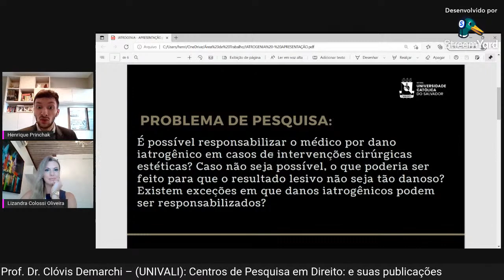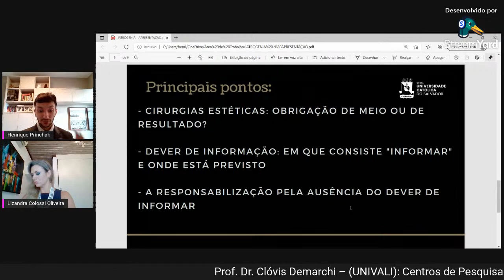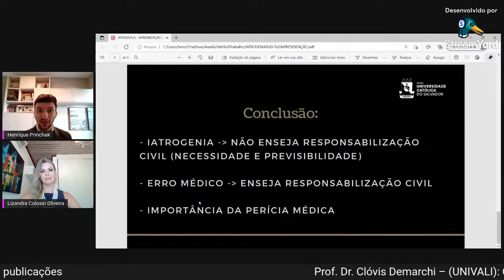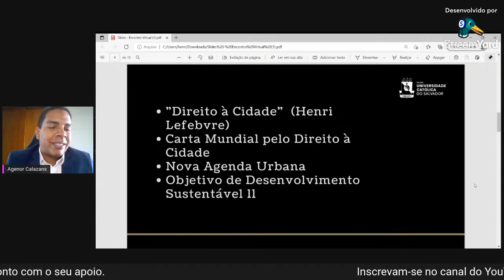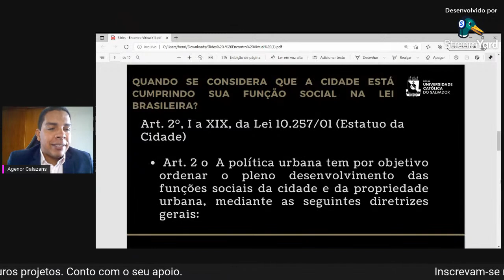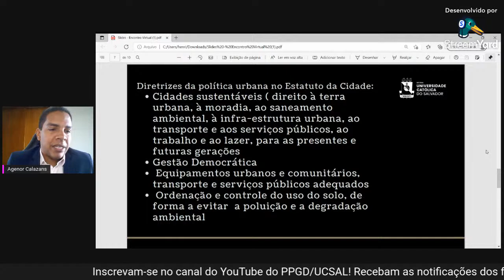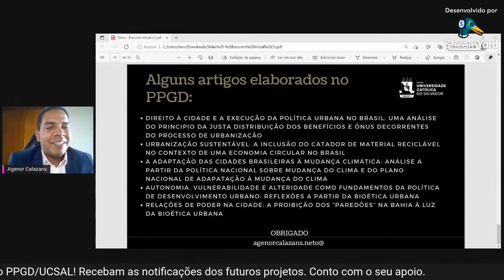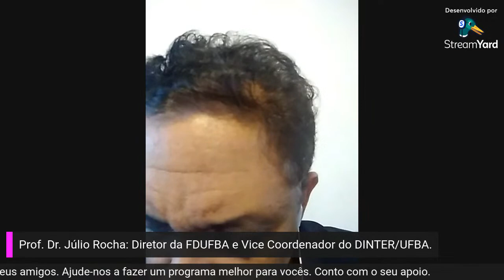#07.2 Encontro Virtual do PPGD/UCSAL: Pesquisa Jurídica e Publicação em Periódicos Científicos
No dia 07 de Março de 2022, nos turnos da manhã e tarde, acontece o VII Encontro Virtual do PPGD/UCSAL para falar um pouco sobre a Pesquisa Científica e a Publicação em Periódicos Científicos.

O evento conta com a participação dos Professores do Programa de Pós-graduação como dos ingressos e egressos do PPGD, tendo como atividades pela tarde:

13:30h  – Painel Centros de Pesquisa no Nordeste: A pesquisa no Norte/Nordeste e as avaliações dos programas de pós-graduação de Direito.

Presidente de Mesa: Prof. Dr. Fábio Roque (UCSAL)
Palestrante: Prof. Dr Martonio Mont'Alverne Barreto Lima (UNIFOR – CE): O fortalecimento da pesquisa de direito no Brasil
Debatedor: Prof. Dr. Jadson Correia de Oliveira (UCSAL)
Debatedor discente: Mestrando Kalita Paixão (UCSAL)

14:30h – Painel Defesas e Dissertações dos Egressos: as produções do PPGD/UCSAL Presidente de Mesa: Profa. Dra. Mônica Aguiar (UCSAL)

Palestrante: Mestre Joel Meireles Duarte (UCSAL): A busca da prévia e justa indenização na desapropriação indireta
Palestrante: Mestra Luíza Moura Costa Spínola (UCSAL): O Whistleblowing como Meio de Obtenção de Prova Utilizado pelo réu no Processo Penal Econômico
Debatedora:
Mestre Rafael Verdival (UCSal)

15:30 - Painel Evolução da Pesquisa em Direito: O desenvolvimento da pesquisa no Brasil

Presidente de Mesa: Prof. Dr. João Glicério (UCSAL)
Palestrante: Prof. Dr.  Clóvis Demarchi – (UNIVALI): Centros de Pesquisa em Direito: e suas publicações
Debatedor: Prof. Dr. Alexandre Douglas Zaidan de Carvalho (UCSAL)
Debatedor discente: Mestrando Caio Lage Martins (UCSAL)

16:30h – Painel Pesquisa dos nossos alunos: a pesquisa dos discentes do PPGD/UCSAL

Presidente de Mesa: Mestranda Lizandra Colossi (UCSAL)
Palestrante: Mestrando Henrique Princhak (UCSAL)
Palestrante: Mestrando Agenor Calazans da Silva Neto (UCSAL)
Debatedor discente: Mestrando João Paulo Oliveira (UCSAL)

18h: Painel de Encerramento: O fortalecimento dos programas de Pós-graduação da Bahia

Presidente de Mesa: Prof. Dr. Tagore Trajano - Coordenador do PPGD/UCSal
Palestrante: Prof. Dr. Júlio Rocha - Diretor da Faculdade de Direito da UFBA e Vice-coordenador do DINTER/UFBA
Palestrante: Prof. Dr. Daniel Oitaven - Coordenador do PPGD/UFBA
Palestrante: Prof. Dr. Cláudio Carneiro Bezerra Pinto Coelho – Coordenador do PPGD/UniFG